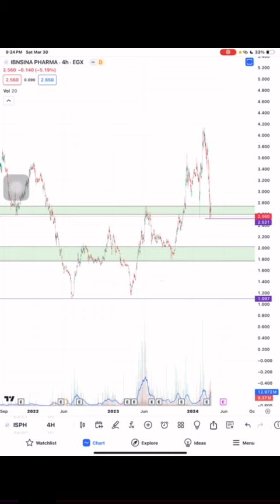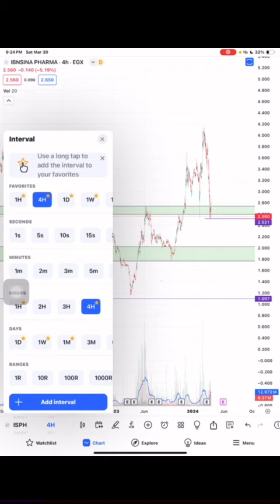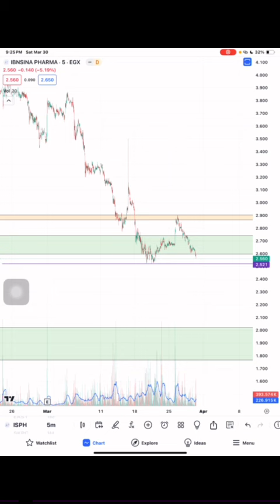نظرة سريعة ابن سينا فارما ISPH